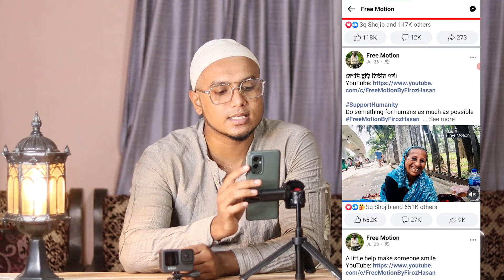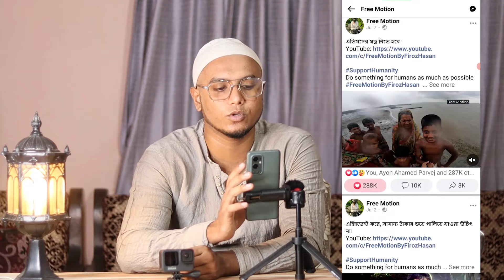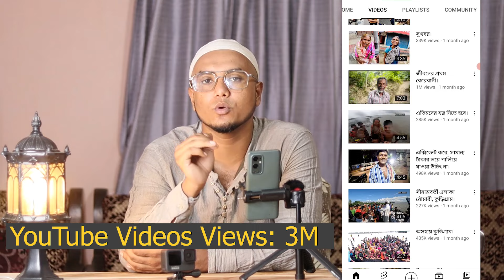Free Motion By feroz Hasan শেষ মাসে কত কোটি টাকা কামালো, দেখুন ভিডিও সহ